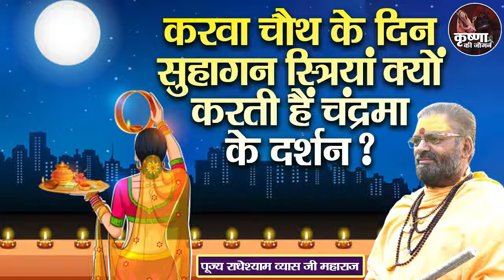करवा चौथ के दिन सुहागन स्त्रियां क्यों करती हैं चंद्रमा के दर्शन ~ Radheshyam Vyas Ji Maharaj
करवा चौथ के दिन सुहागन स्त्रियां क्यों करती हैं चंद्रमा के दर्शन ~ Radheshyam Vyas Ji Maharaj | Gurudev Ke Upay